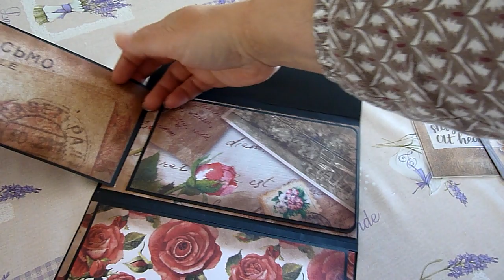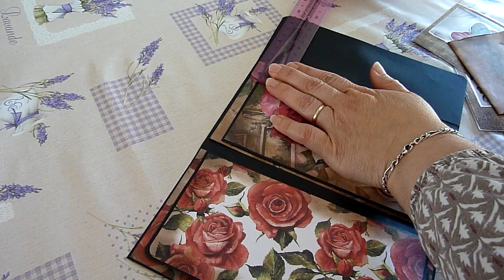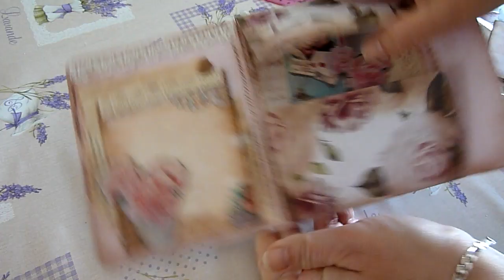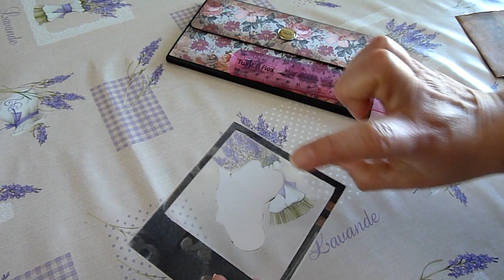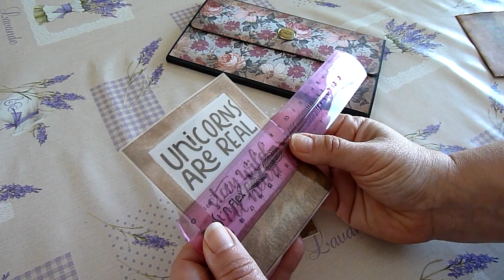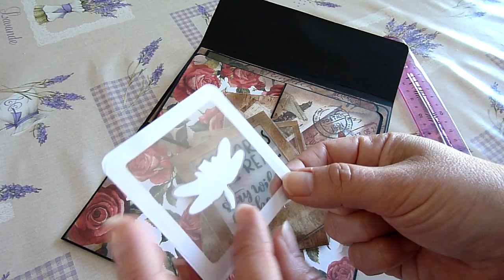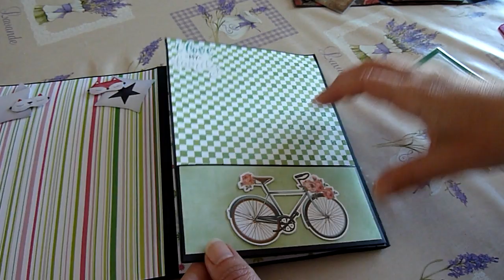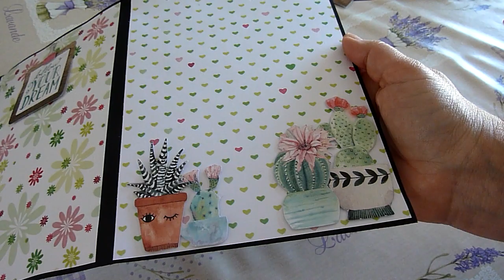Scrapbooking réalisation d'un CLUTCH BAG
Coucou,
Je vous donne les dimensions pour réaliser un Clutch Bag vous pouvez aussi vous inspirez de Pinterest en tapant scrapbooking clutch bag, vous y retrouverez de magnifique réalisation

Véro!

 Retrouvez moi sur instagam
 veronique_lej_chris